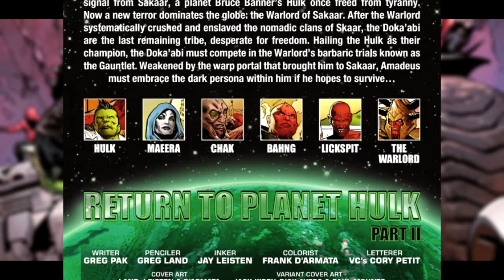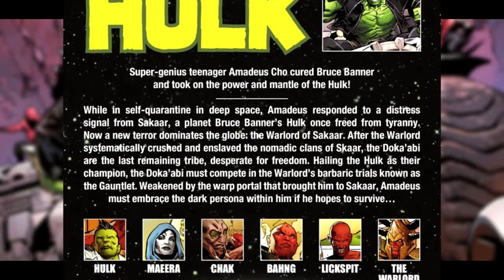Incredible Hulk #710 | COMIC BOOK UNIVERSITY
Incredible Hulk 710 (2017) comic book review: "Planet Hulk 2" part 2. All bets are in, whose side are you on?

comic_book_university